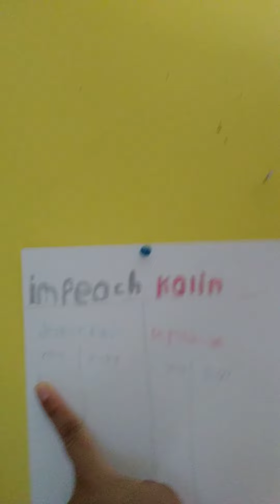reason why kalin